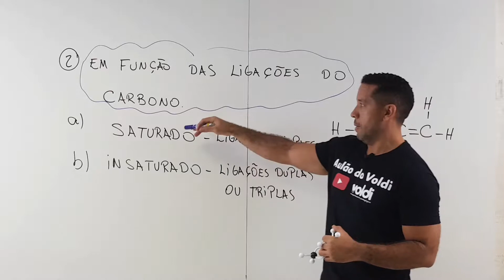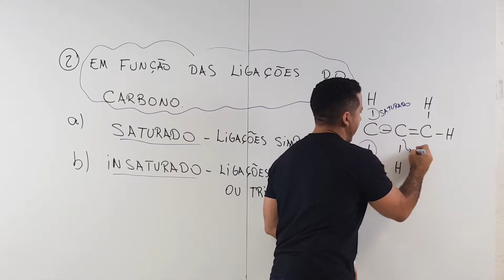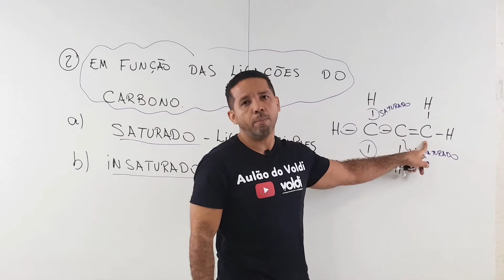Carbono saturado e insaturado✔